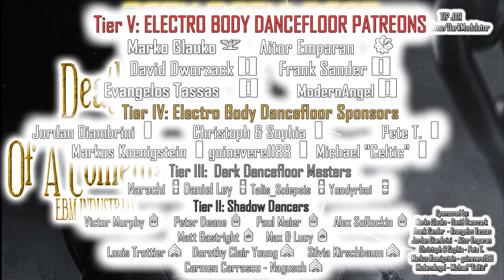Death Of A Comedian (EBM/INDUSTRIAL) mix from DJ DARK MODULATOR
00:00:00 01) The Undertaker's Tapes - Lieder
00:04:47 02) Hooverlordz - Red Alert (Cult Sigma Remix)
00:08:23 03) Croona - Automate
00:11:14 04) Faderhead - All Black Everything
00:14:55 05) Menschdefekt - Sheep And Wolves
00:18:44 06) Sydney Valette - Death Of A Comedian
00:22:12 07) UMEK vs. Zeta Reticula - Binary Pair
00:27:12 08) J:Dead - Tearing Me Apart (Ruined Conflict Remix)
00:31:12 09) Elektrostaub - The Answer
00:34:14 10) f.o.d. - Perfektes Herz
00:37:21 11) Cattac - Morticians
00:40:23 12) Red-Meat - Wrapped In Leather (Grendel Remix)
00:44:11 13) Blind Vision - Near Dark (Dark Version)
00:47:27 14) The Horrorist - Programmed

Aitor Emparan (Major)
ModernAngel (Captain)

(1st Lieutenants)
Jordan Diambrini
Christoph & Sophia
Pete T.
Markus Koenigstein
guinevere1188
Michael "Celtic"

 Talis_Solepsis (Warrant Officer)

(Corporals)

Doktor Dark
James Richard Bowen
Ahmet Altindal
Laurence Viala
Hee Ra Dicaire
Daniil Solovjov
Brian Hernandez
Ciaran Tarpey
byteback001
Cristina Labbe
Shaula Clark
Alain Silvosa
Sebastian Schedlbauer

 Karl Jones
Winkelmann
McKay Manners
Paul Maier
Evgeny Kochnev
Björn Lundberg
Mario Becke
Petra, the gothic fish
Anja Dreisbach
Nico Matuszewski
Leona Culberson
briaboirtchmouth
EBM_OMA

(Privates)
Sergei Saal
Amy C. Kline
nopawns
cerebralevil
Stephanie Brown
Mike Romero
Sebastian Rätsch
Erik France
Phil Montelaro
Manny Perez
Casey Wagner
Ruben Contins

5$  Private (No Rank)
10$ Private First Class
20$ Corporal

30Euros Sergeant
40Euros Master Sergeant
50Euros First Sergeant
60Euros Sergeant Major

70 Euros Warrant Officer
80 Euros Chief Warrant Officer 3
90 Euros Chief Warrant Officer 5

100Euros   1st Lieutenant

150 Euros Captain
200 Euros Major
250 Euros Colonel
300 Euros Brigadier General
350 Euros Major General
400 Euros Lieutenant General
500 Euros General